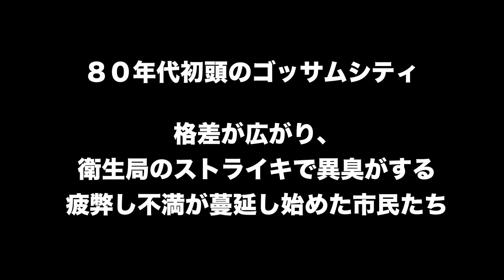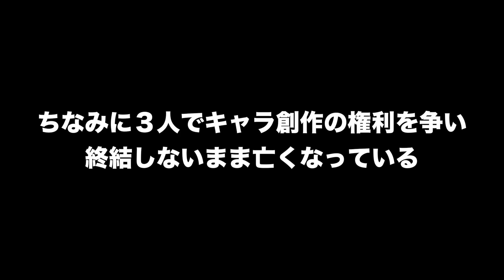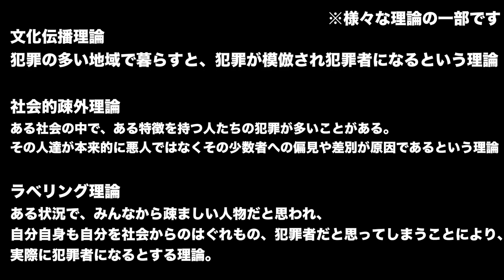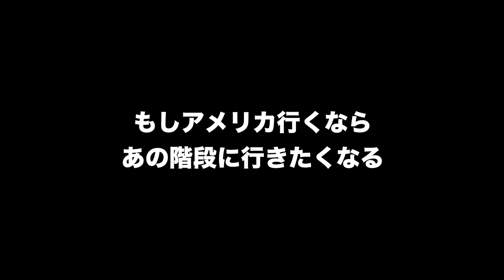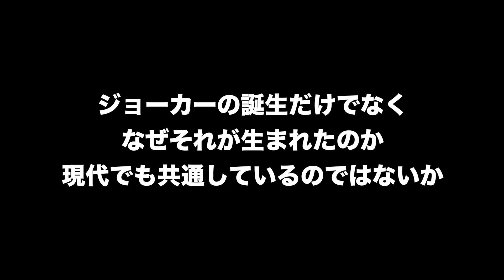映画ジョーカー感想レビュー【前半ネタバレなし後半ネタバレあり】解き放たれる、時代が生んだヴィラン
堕ちるというより解放される

初めまして！映画館にたくさんの人が行き映画を楽しむ人が増えたらいいなと思い活動しております
何か共感を得られたり「観たい！」と思っていただけたら幸いです！